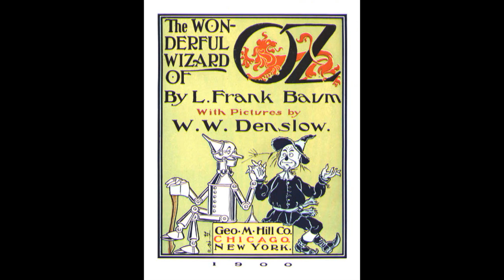The Wonderful Wizard of Oz Chapter 16 The Magic Art of the Great Humbug